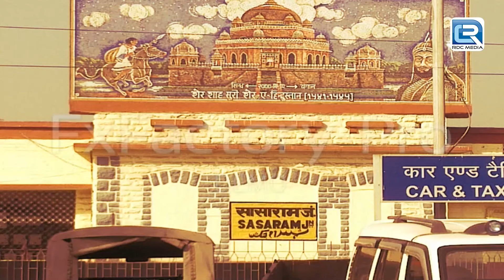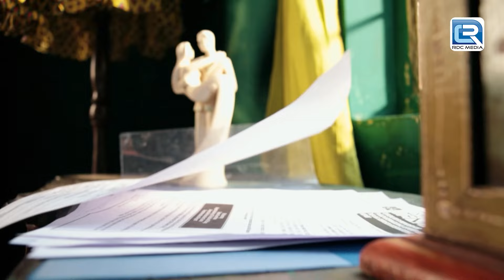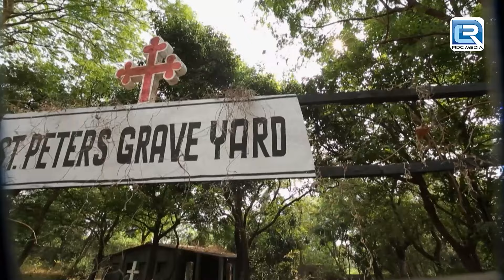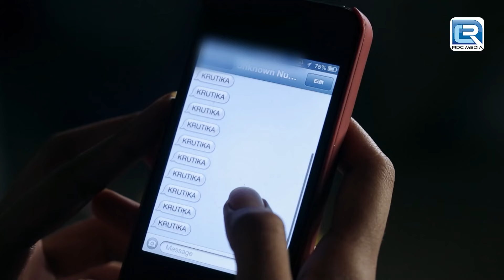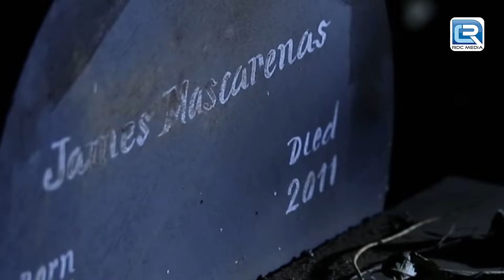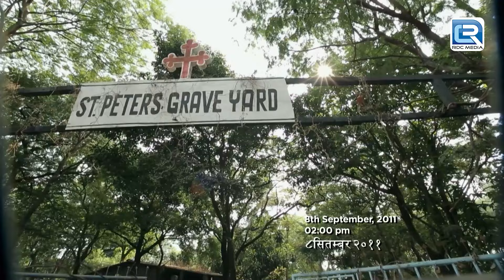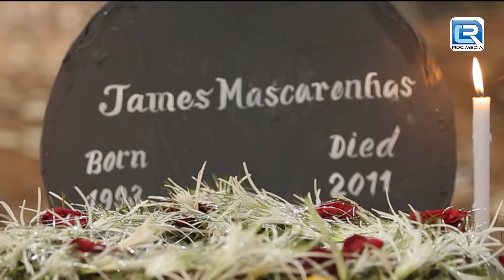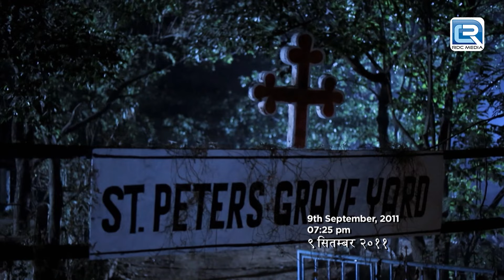Lover का बदला लेनी आयी खौफनाक साया | भूत आया | Bhoot Aaya | Horror Show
Show Name - Bhoot Aaya

Bhoot Aaya' is based on paranormal experiences narrated by the real victims. Real people share their experiences, and encounters with the paranormal. The case/story will be fictionalised and interspersed with the victim (s) bytes and narration. In addition, experts from the Indian Paranormal Society of India and other relevant fields will give their opinion/take on the events/happenings.